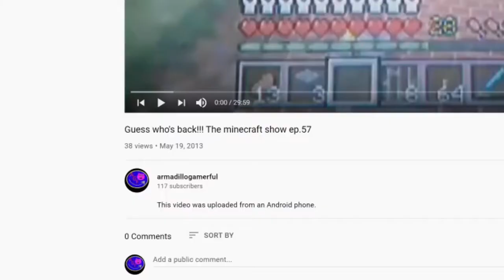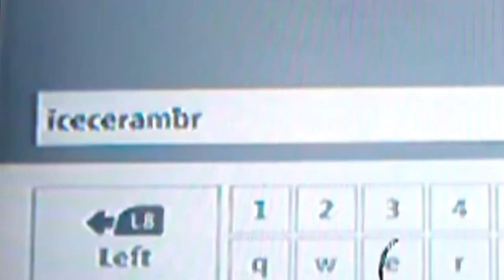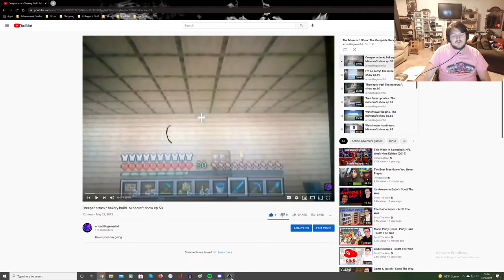I was a dickhead to my friends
Another reaction video of my past self being a dickhead for 30 minutes. Interesting